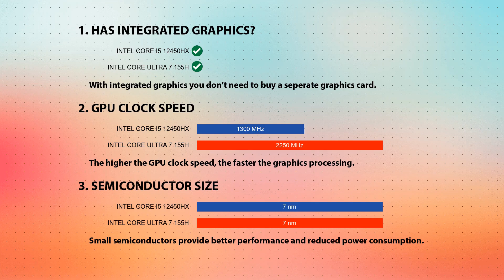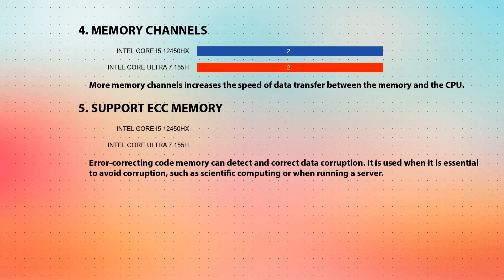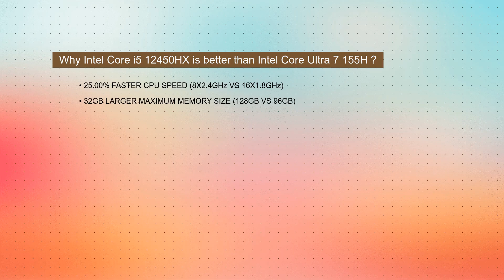INTEL Core i5 12450HX vs INTEL Core Ultra 7 155H Technical Comparison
This video is a processor comparison based on their different features and performance factors between INTEL Core i5 12450HX and INTEL Core Ultra 7 155H. Intention of this video is to help choose right processor for you.